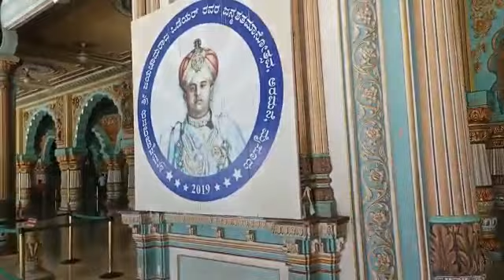జీవితంలో ఒక్కసారైనా మైసూర్ ప్యాలెస్ చూడాల్సిందే | Mysore palace